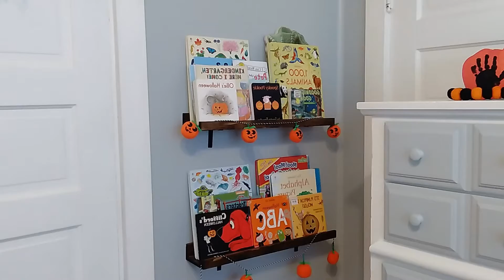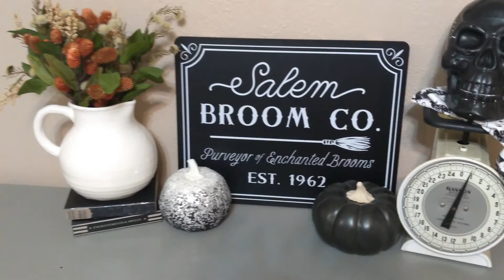Halloween Clean and Decorate With Me 2021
In today's video I am cleaning my house as well as decorating for Halloween. I shared in a previous video some of the new decor I got so i am using some new and some old to decorate my kids room and the main living as well as the front porch in my home.